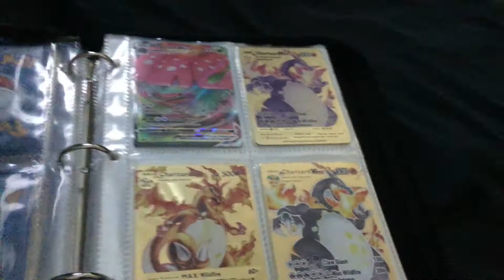BestEver hadideo The reason I’m showing this is because goals to get to 1 million￼￼